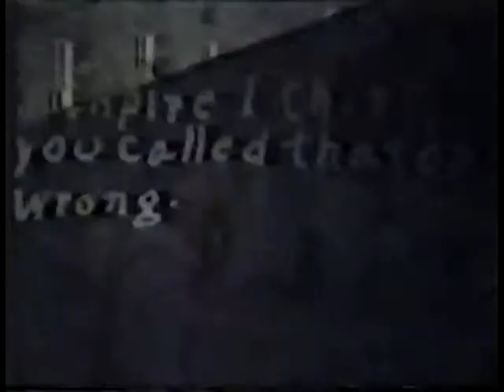1939 Quincy Final 0001